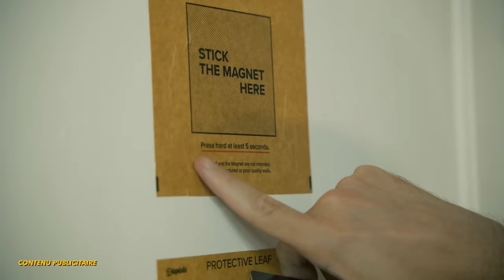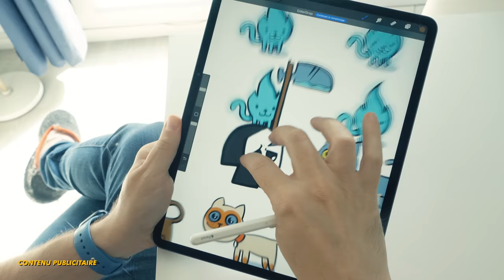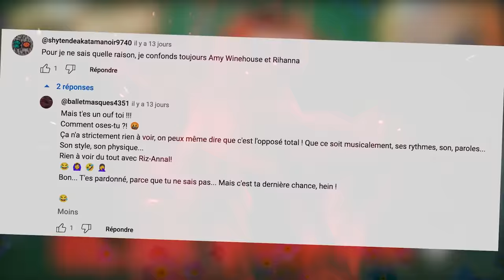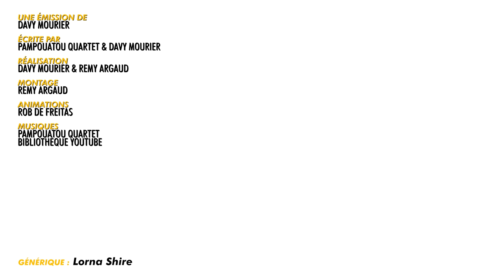ATTAQUE ALIEN AU PEROU ! (ft @FreakyHoody ) BADNEWS #251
Dédicace BD à saint Malo les vendredi 27 octobre,
samedi 28 et dimanche 29

OldOl Le Concombre Masque Mathilda GuillaumeC Didrole RmXbdX Nicolas Martin Yves Morgane JoeHell Leopoldd Gobarlum YukoForgeurs Sébastien lalmeras Fauxflav YASC Films Amy Bonny Kristash Luc Mergault Bananebleue Charles & Alice TBDwarf Marge QuiPhenix Emeric Bourgeois Kouyère bcadake Glack Jows thieums Mr88 Mich Nico gSigh Yannoo Joledoc TheKillerMarmotte Chris Bourbi Black Pulsar FRANCOISPEF kilian Stanislas Andre Chienchic adeline.hullot Gribouille ISKAN Félix Olivier mim Dworkin Damien Skaarbone Dohahah MysterJoke Le__Rôdeur Rémi Scottzane Mrs Kyogokudo Penther Mylie_zolie Joany Leprince Vincent Boucle dazerkil An1hl4t0r Halone Wolfkhan Desmero Florent Vdga Ralouf Bigoudi88 Nek Pauline Bloom Cort-X- Wolf enstein TomTom Jerem S. frankman1995 daone Ced_Lec Grollbe T Adrien Natosan artart78 jacques kramp Morlockq Jean-Marie Arondel GrandZuzu manshoon
Lucas Baschiri Waltz3960 Isilmë Altum Sonatur Frère de cul NiT Estelle Goubet George_Abitbol Juju romain boulet Vlad Zaugg Rambaud Antoine Fafouet Mimatru Saint BlackSalami Cyprien Iov Alison Autier CimleaK Natdiori fforget Jerem S. Grimpast Jean-Eude HAUMEY Mimain Corentin Mulier loic Dauphin Mélanie Duhamel Cyp Louis Henry Darkjuju - La capsule Manga Gautier Virginie QUESNAY Roullio_n3 Paul Expert Thomas Starduck Antoine M Guillaume Schmirgal Ludovic Lavallade Lulucracra Julien Bénézech Dohahah Thibault Hanout damien b Nicolas MARCHAL Tassatux
MstrAspirin3 Nord de France Presse Didier Mathias Hugo Lagouardat AudCasa Pierre Gourgeon Jennifer DA CARMO CRUZ Jean-mich miles Lingoflowerman Pacome Shadow L＇anneau Nîmes Jonathan Barré RePlAy David Gageiro Sam Sam Kellatj TheJojord Woppus Karen Porcher Diane Fève Trevisan Mathieu S-sky 2068 shabranigoudou Bob MATTH hhuugg mourier mourier Maël Christyn Christophe PÉRICARD